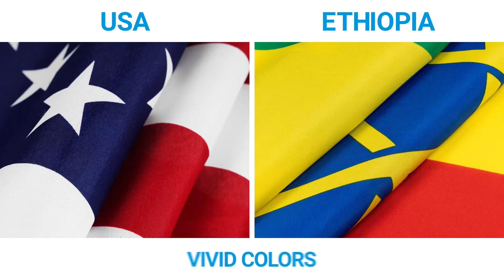150D USA Ethiopia Combo Video